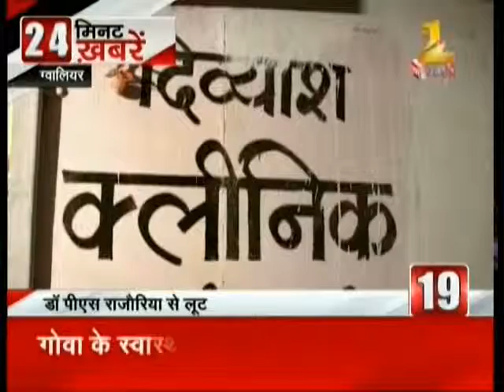023 Zee MP 08 11 2014 Loot Gwl 11 20 AM 00 27